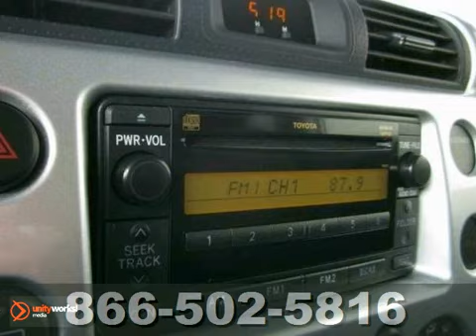2007 Toyota FJ Cruiser 19963A in Boston Danvers, MA - SOLD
SOLD - If you are looking for real value on a great used car, Atlantic Toyota invites you to call and make an appointment to view this 2007 Toyota FJ Cruiser, stock# 19963A. We are conveniently located near Boston Danvers, MA and known for our great selection, reliability and quality. Call to take a look at this 2007 Toyota FJ Cruiser today.

Atlantic Toyota
671 Lynnway
Boston Danvers MA, 01905

Atlantic Toyota is a premiere Toyota Dealer featuring a great selection of New, Used, and Certified Pre-Owned Toyota Cars, Trucks, and SUVs. Atlantic Toyota is conveniently located in Lynn, MA and services the surrounding communities, such as Boston, Action, Woburn, Danvers, Braintree, Norwood, Framingham, Salem, Wakefield, and Medford.

 Atlantic Toyota prides itself on excellent customer service and upholds the long standing reputation. Whether you are taking advantage of a great APR Rate, Lease Special, Purchase Price, this Massachusetts Toyota Dealer will assist with your next purchase all while assuring a hassle free car buying experience.